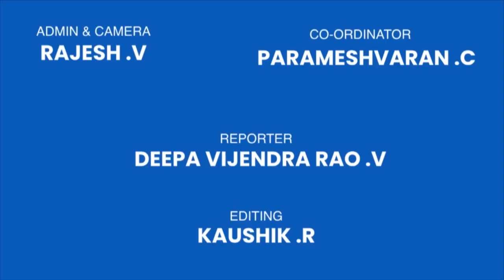Chennai bags World Record for No Oil No Boil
Chennai bags World Record for No Oil No Boil at Chennai